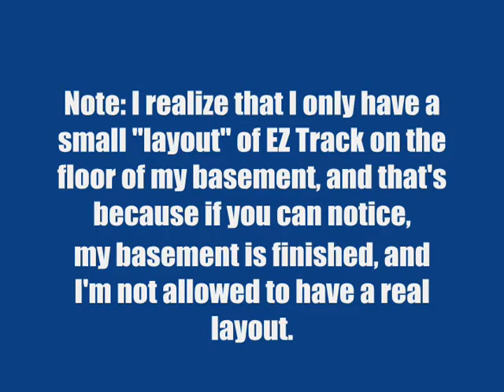My Athearn P42 pulling a couple of Superliner cars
A quick video of my Athearn P42 pulling a couple of Superliner cars around my "layout".